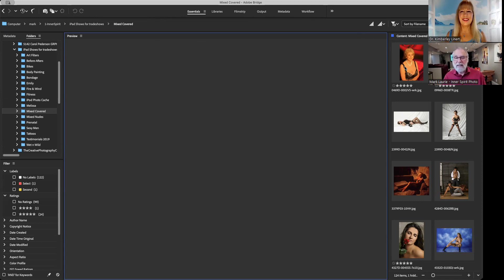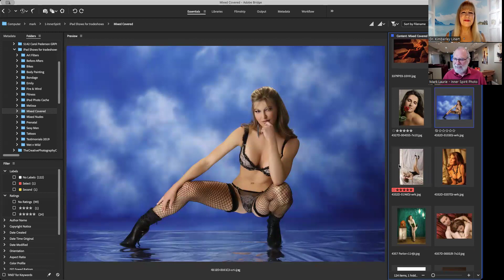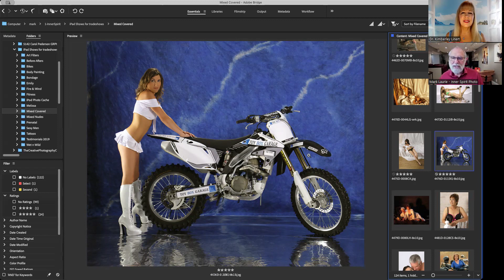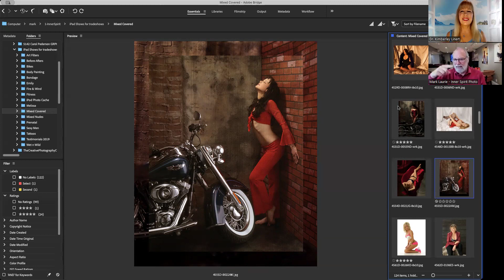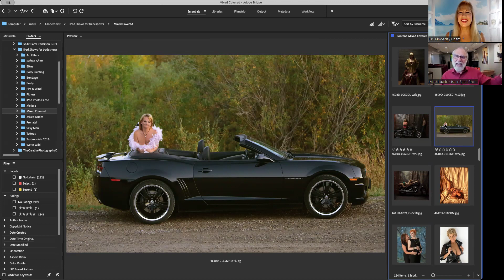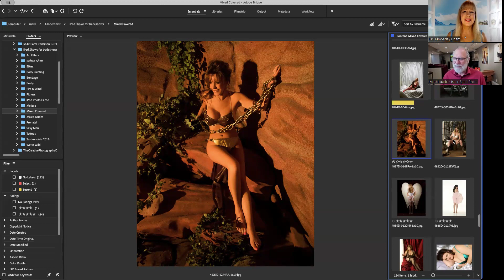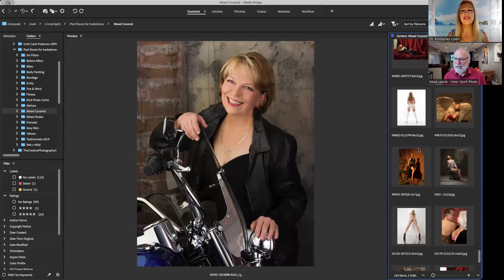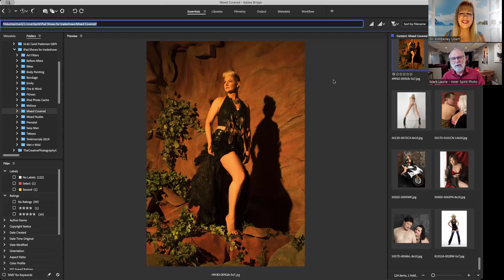Women Empowerment Through Boudoir Photography - Mark Laurie & Dr. Kimberley Linert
Mark Laurie has been doing boudoir/nudes for 45 years, 5200 women, donated $514,000
to charity, or Inner Spirit has as part of her mandate—lots of awards, Canadian
Photographer of the Year, four international photog of Year awards. Most
awarded photographer in North America, hold two degrees, Master of
Photography and Photographic Craftsman, 45 accreditations, Photog Reality
show winner followed by two seasons judge, had my own TV series, have
images on the Voyager 3 space mission, Only photographer to have a fellowship
on both sides of the Atlantic. I had the General Hospital Physiatrist department
do a medical white paper on my photo approach because it changed women’s
lives. Mark has five books out, two of which are in the Canadian National Archives. He has
spoken on several main stages, mentored, and taught. Mark has also published and
edited his own photography magazine and a series of Loan Collection
Photography books. Watching the change in women from his photo sessions has driven him in the boudoir art field. Mark also loves creating art with a full line of wall décor images.
He loves travel and has photographed and taught in 16 countries. Mark’s wife Jan is
also his business partner. He enjoy pets, having had 5 Irish Setters, a bunny, and
our second cat.
Enjoy creating art on the computer.

Contact Mark Laurie:
People to see and buy my wall art; it is a very eclectic collection.
And, of course, to hire me to photograph them, wherever they may be, for
empowering boudoir/nude photos.
There is a newsletter they can sign up for, too.

Dr. Kimberley Linert
Speaker, Author, Broadcaster, Mentor, Trainer, Behavioral Optometrist

Event Planners- I am available to speak at your event. Here is my media kit
To book Dr. Linert on your podcast, television show, conference, corporate training or as an expert guest please email her at or Contact Bruce Merrin at Bruce Merrin’s Celebrity Speakers at

Host of the Podcast Series: Incredible Life Creator Podcast
Spotify and on 9 other podcast platforms

Author of Book: "Visualizing Happiness in Every Area of Your Life"

l